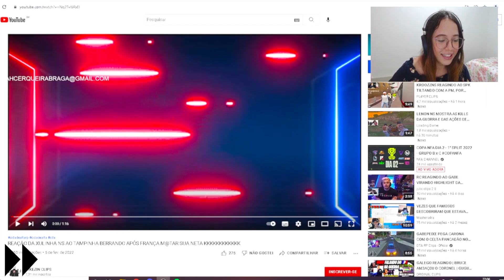LIIZ REAGINDO A VISÃO DO TEQUILA SENDO ABORDADO !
🕗 𝗠𝗜𝗡𝗨𝗧𝗔𝗚𝗘𝗠 🕗
00:00 Like e compartilha
00:10